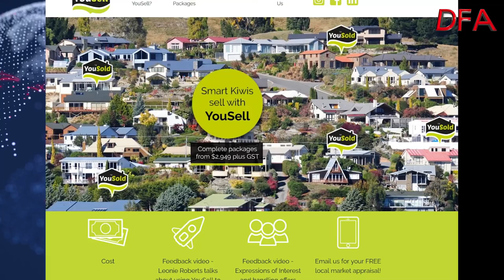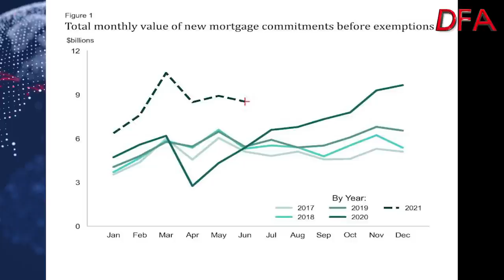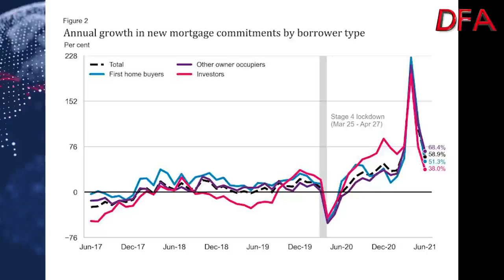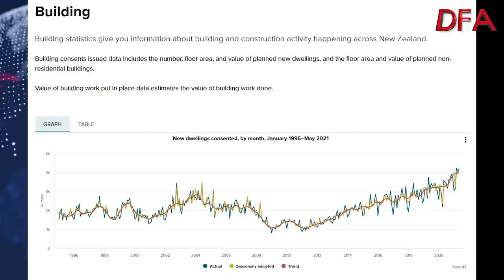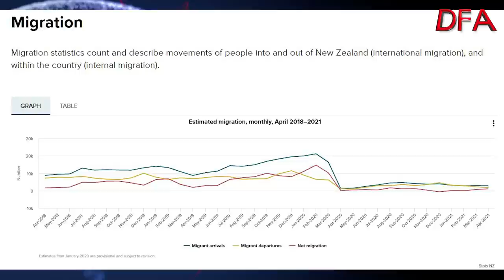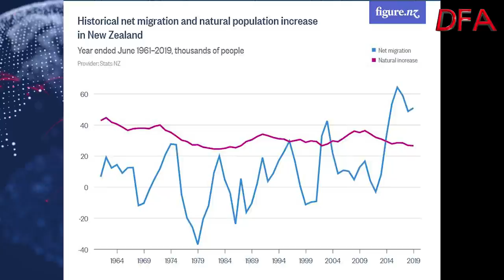We’re STILL Addicted To Debt: With Joe Wilkes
I am joined by Joe Wilkes, from New Zealand, to discuss the latest on New Zealand Property (after a long absence...).

He's been busy disrupting the property market there, but also shared his insights on the current dynamics, as lending booms and the Reserve Bank has to adapt.